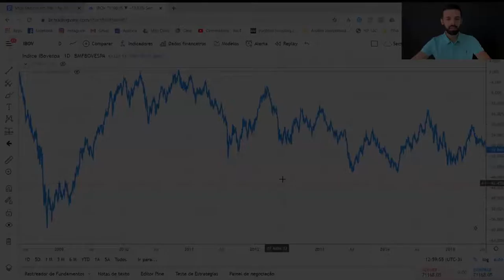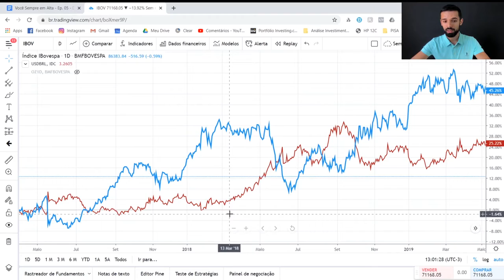ATÉ ONDE VAI O DÓLAR? AS AÇÕES PODEM TE DIZER | Investidor Sempre em Alta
Até onde vai o dólar? As ações podem te dizer.